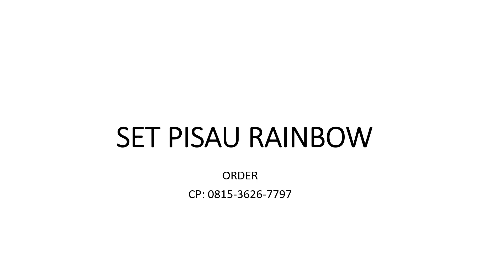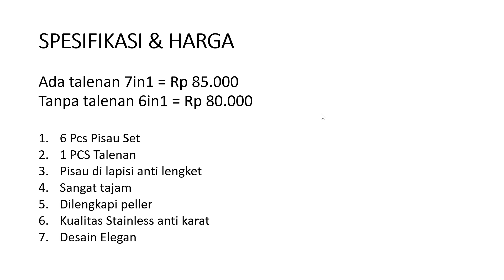SET PISAU RAINBOW - PRODUK UNIK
SET PISAU RAINBOW KEMASAN BIASA

Spesifikasi :
- 6 Pcs Pisau Set
- 1 PCS Talenan
- Pisau di lapisi anti lengket
- Sangat tajam
- Dilengkapi peller
- Kualitas Stainless anti karat
- Desain Elegan

Ada talenan 7in1 = Rp 85.000
Tanpa talenan 6in1 = Rp 80.000